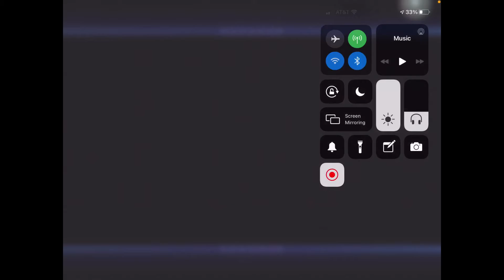The q&a (pt 1 you can still ask me questions)